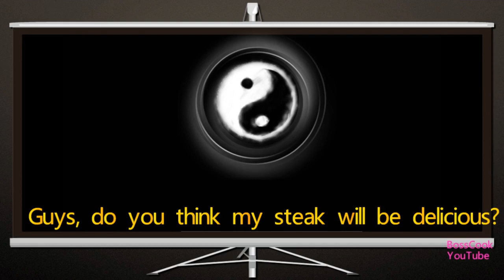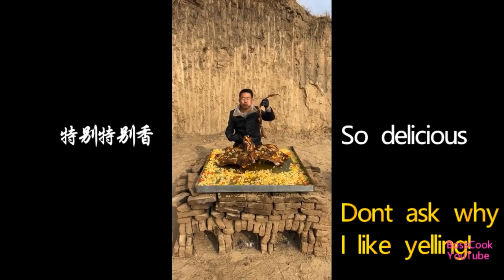BossCook-Crazy Spicy and Sweet Steak! 蜜汁辣炸牛排！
蜜汁辣炸小牛排

This is my boss's favorite！